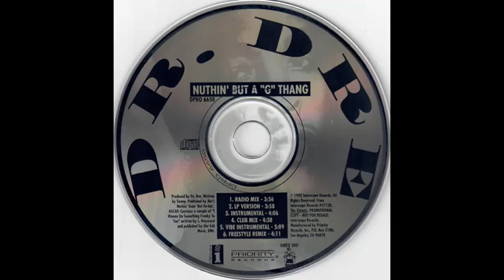Dr. Dre - Nothin' But A 'G' Thang (Vibe Instrumental)